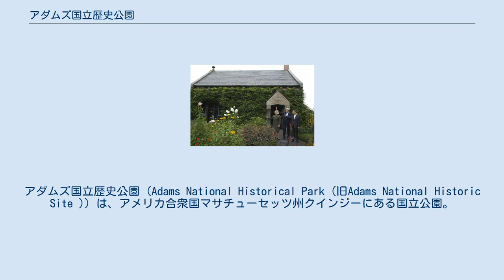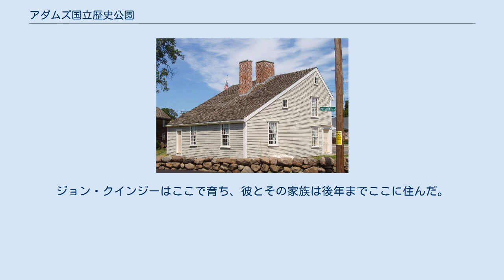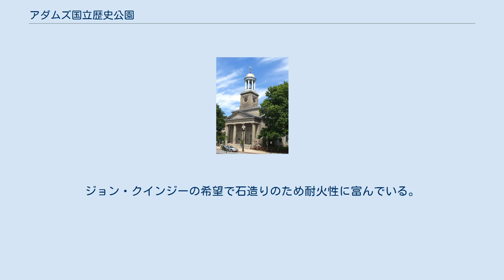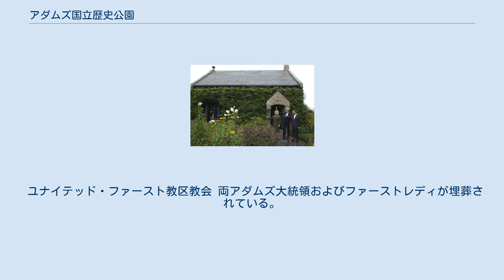アダムズ国立歴史公園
アダムズ国立歴史公園 (Adams National Historical Park (旧Adams National Historic Site )) は、アメリカ合衆国マサチューセッツ州クインジーにある国立公園。
アメリカ合衆国大統領ジョン・アダムズ、ジョン・クィンシー・アダムズ、およびイギリス公使チャールズ・フランシス・アダムズ、作家、歴史家ヘンリー・アダムズとブルックス・アダムズの邸宅を保存している。
 敷地内の11軒の建物は1720年から1927年までアダムズ家5世代に亘り、大統領、ファーストレディ、大臣、歴史家、作家および彼らの成功に協力してきた家族らが住んでいた。
アダムズ家が4世代に亘り住んだピースフィールドの他、ジョン・アダムズ生家(1735年10月30日)、ジョン・クインジー・アダムズ生家(1767年7月11日)、12ヶ国語14,000冊を所蔵するストーン・ライブラリー(1870年設立。
ジョン・クインジー・アダムズ所有の書籍を保管していた。
初の大統領図書館とされる)などを含む。
 1マイル(1.6km)弱離れた所に観光案内所がある。
4月19日から11月10日、ガイド・ツアーのみでアメリカ合衆国国立公園局のトロリーバスで邸宅ツアーが行われる。
一家が通い、埋葬されているユナイテッド・ファースト教区教会は信徒らによって公開され、少額の寄付を募っている。
この教会は観光案内所の向かい側にある。
 ジョン・アダムズ生家となる邸宅はアメリカ合衆国国定歴史建造物に指定されている。
1720年、のちにジョン・アダムズの父となる助祭ジョン・アダムズ・シニアが購入した。
アダムズは1764年、アビゲイル・スミスと結婚するまで住んでいた。
夫妻は数フィート離れた、のちのジョン・クインジー・アダムズ生家に転居した。
 ジョン・クインジー・アダムズ生家 ジョンがアメリカ独立宣言およびアメリカ独立戦争に尽力していた頃、夫妻およびその家族が住んでおり、1767年、息子ジョン・クインジー・アダムズが生まれた。
ジョン・クインジーはここで育ち、彼とその家族は後年までここに住んだ。
 ピースフィールド 元々は1731年、砂糖製造者レナード・ヴァッサルの夏季の別荘のために建設された。
1787年9月23日、空き家となった邸宅を75エーカー (30 ha)の土地と共にアダムズが600ポンドで購入した。
翌年アダムズ一家が入居し、アダムズ・メモリアル・ソサエティに売却される1927年まで居住した。
1947年、国立公園となった。
 ストーン・ライブラリー 1870年にピースフィールド敷地内にストーン・ライブラリーが完成し、私文書の他、ジョン・アダムズ、ジョン・クインジー・アダムズ、チャールズ・フランシス・アダムズ、ヘンリー・アダムズ、ブルックス・アダムズが所有していた14,000冊の書物を所蔵していた。
ジョン・クインジーの希望で石造りのため耐火性に富んでいる。
 ジョン所有のジョージ・ワシントンの辞任挨拶の複製、奴隷船ラ・アミスタッドで反乱を起こし合衆国最高裁判所でジョン・クインジーが弁護して勝訴し解放されたメンディから1841年に贈られたメンディ聖書などを所蔵している。
 ヘンリー・アダムズはこの図書館内で全9巻の『The History of the United States of America 1801–1817 』を執筆した。
 ユナイテッド・ファースト教区教会 両アダムズ大統領およびファーストレディが埋葬されている。
国立公園には指定されておらず、ユニテリアン・ユニヴァーサリズムが所有している。
約10年前からユニテリアン・ユニヴァーサリズムが教会の保存のため200万ドルをかけている。